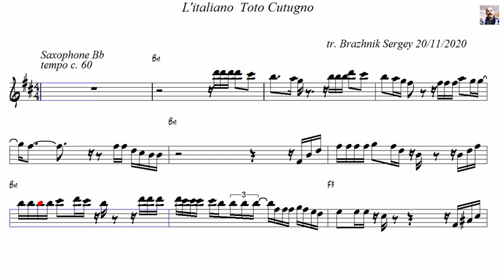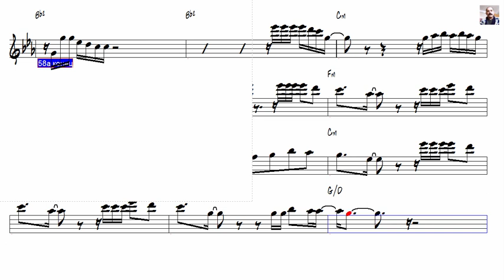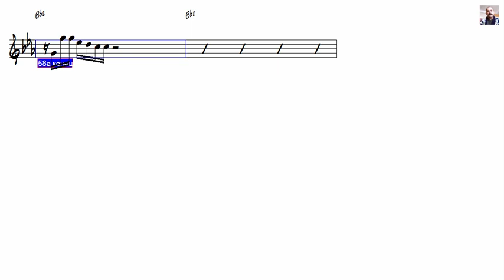L'italiano Toto Cutugno Tenor Sax